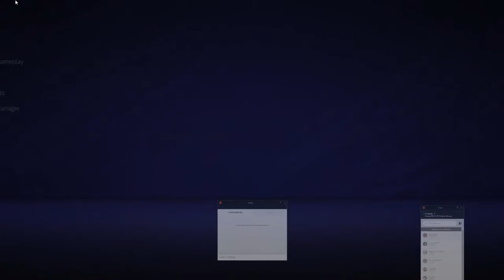FIFA 21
GPU: NVIDIA GeForce GTX 1070 Ti
CPU: AMD Ryzen 5 3600 6-Core Processor
Memory: 8 GB RAM (7.93 GB RAM usable)
Current resolution: 1920 x 1080, 60Hz
Operating system: